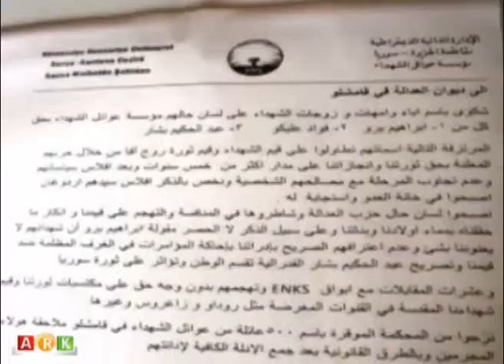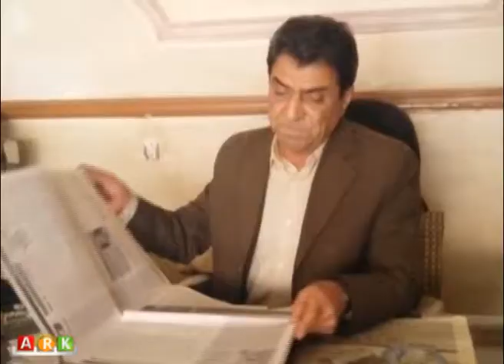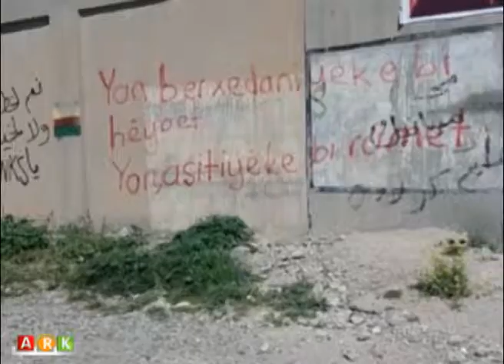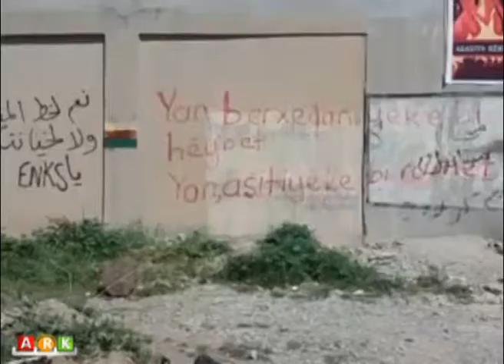Dêrîk.. Ciwanên PYDê axavtinên xerab li ser dîwaran li ser ENKS dinivîsinin